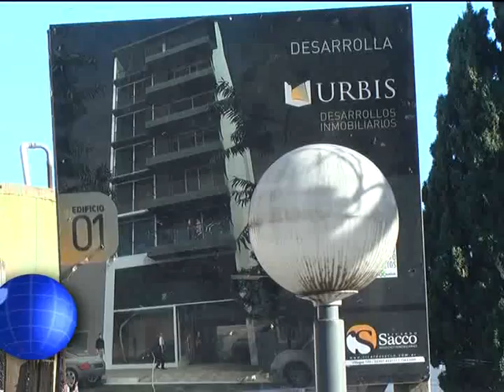CANAL 12 T.Lauquen-Estevez Juan Jose